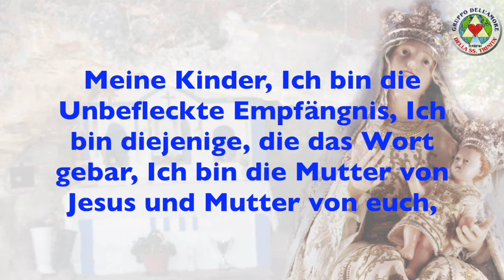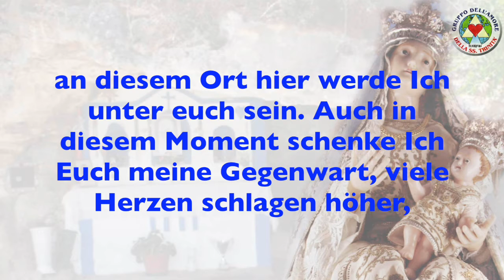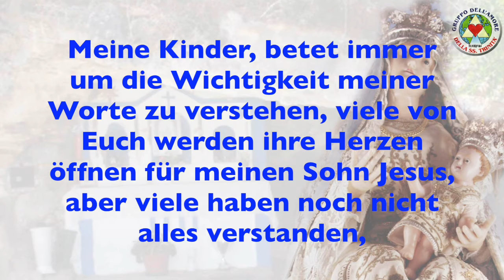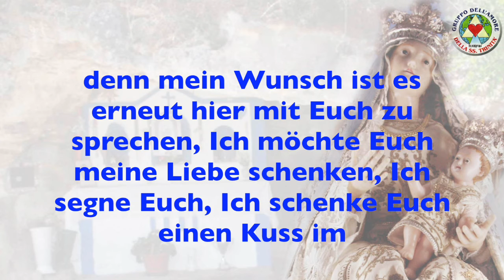BOTSCHAFT 20-08-2016 HEILIGE JUNGFRAU MARIA DAVANTI ALLA GROTTA “MARIA SS. DEL PONTE” PARTINICO (PA)